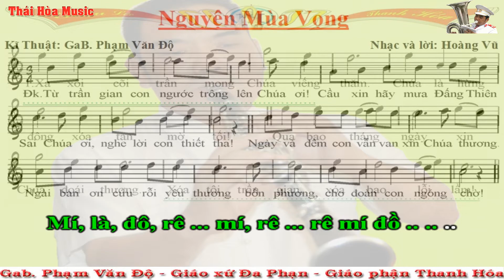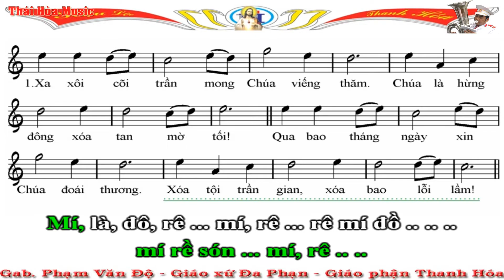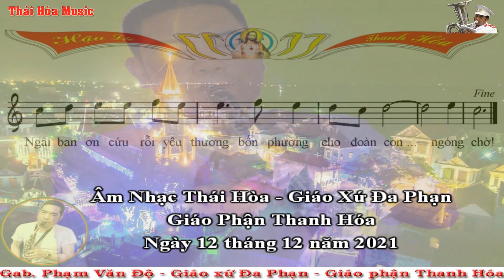151. Beat Thánh Ca Giáng Sinh - Nguyện Mùa Vọng - Giọng C - Sáo C - Âm Nhạc Thái Hòa - Đa Phạn